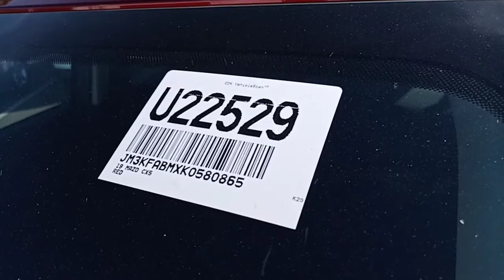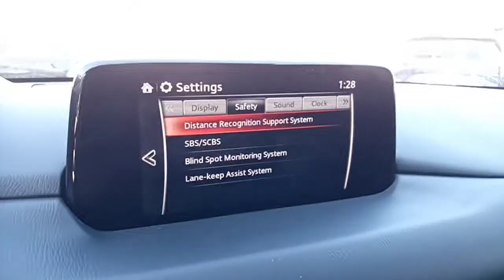Kala's, 2019 Mazda CX-5 "Sport" in Soul Red Crystal Metallic is at Capistrano Mazda!